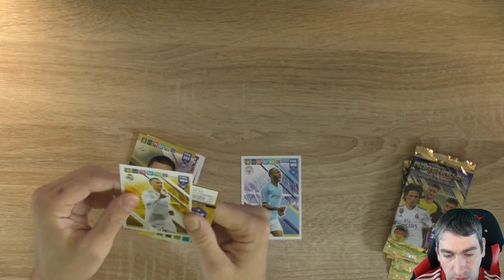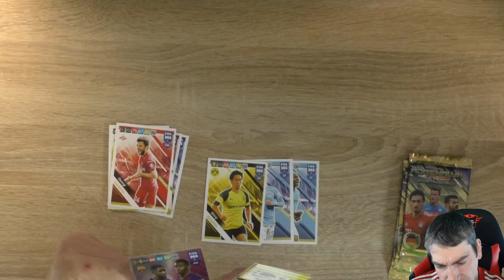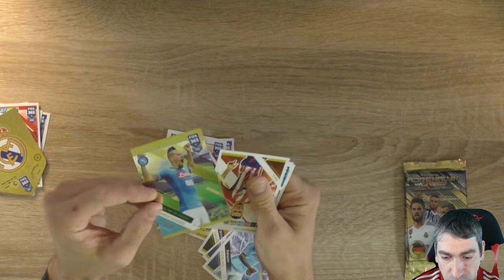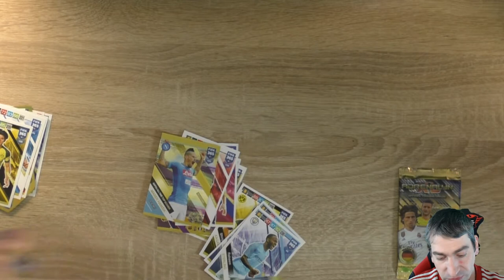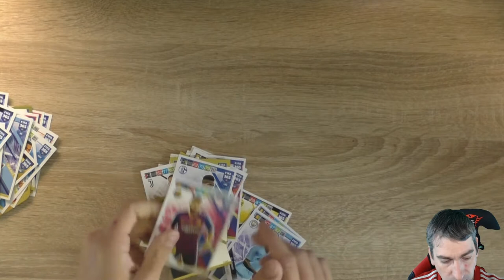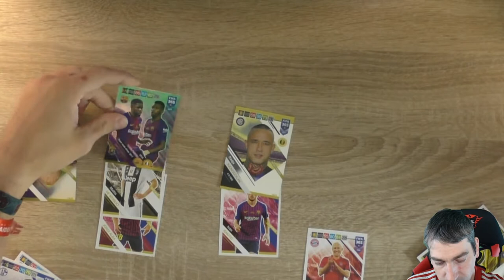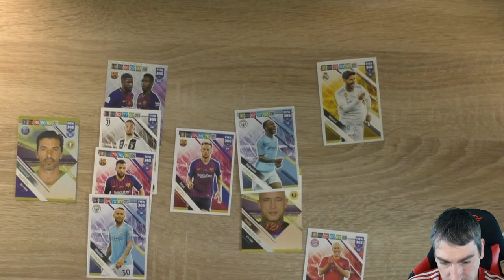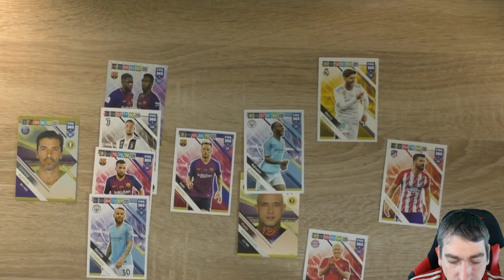Pack & Play gegen Unboxing&Play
Heute gibtes ein Pack & Play gegen Julian, jeder öffnet 5 Booster der Aktuellen Panini 365 Serie und Baut daraus ein Team in Fifa 18 und Spielen damit gegen einander!!

 Andreas Stürmer
 Postfach 12 21 31
 55743 Idar-Oberstein